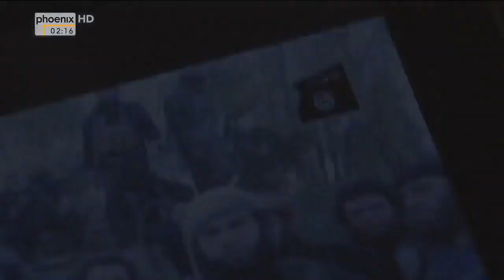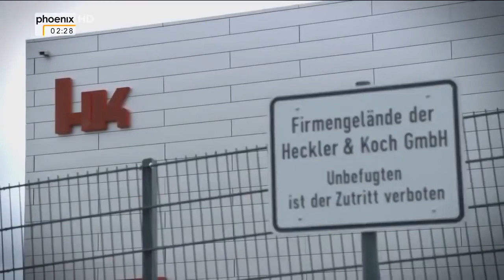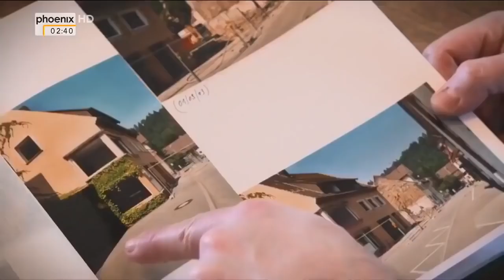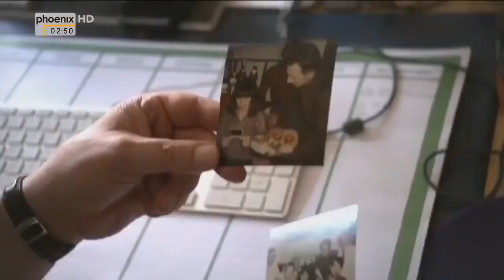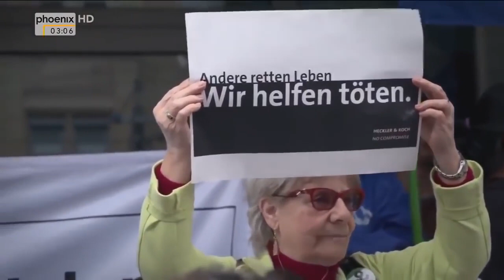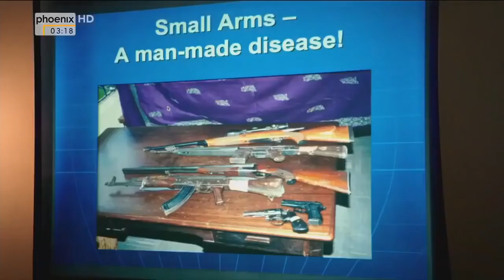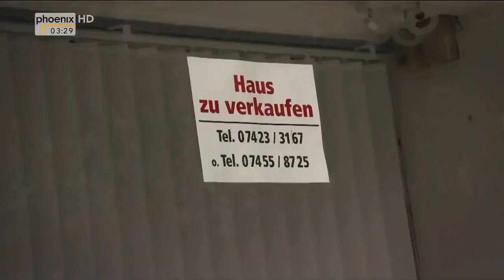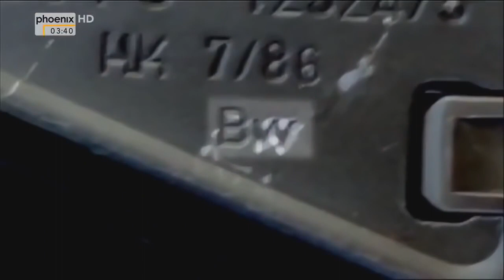Reich durch Tod Heckler DOKU HD 2022